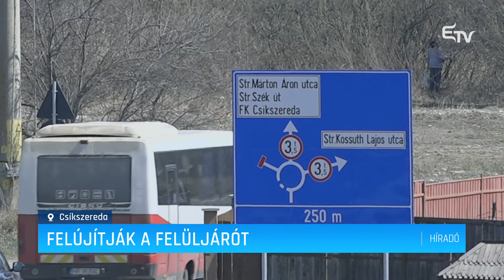Felújítják a felüljárót – Erdélyi Magyar Televízió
Európai Uniós részfinanszírozással, közel 50 millió lejből építik át a csíkszeredaiak által hídként emlegetett felüljárót. A vasúti felüljáró lebontására a kezdési parancsot március végén adta ki az önkormányzat, a kivitelezőnek azonban még be kell szereznie a közúti rendőrség jóváhagyását is.